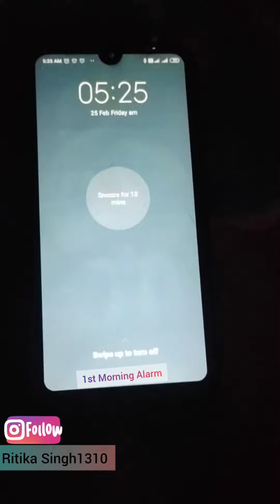My morning routine| Healthy lifestyle| Morning time| Good morning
Rits World- The Complete Corner